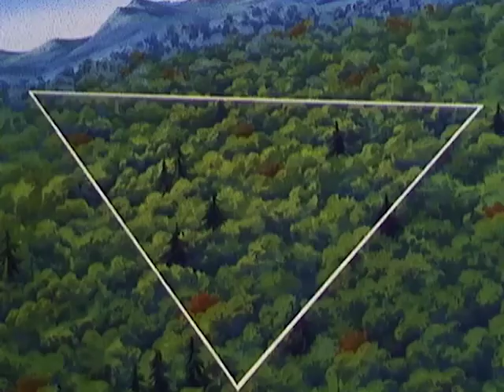THE MIRACLE - The Legend of Snow White ep. 36 - EN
Thanks to the love medallion, Goby's sword, and Milarka's powers, Ronny is defeated once and for all. Memole and the Goblins are finally set free and Snow White and the dwarfs are safe. But Snow White is still a victim of a spell that every day makes her fall into a trance at sunset. In the end, Memole finds a way to free her of the spell...